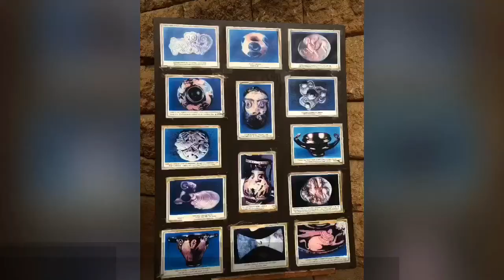Things To Do Around Plovdiv With Kids | Hisarya & Starosel Day Tour From Plovdiv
The perfect Plovdiv day tour for families with kids! Kids will love the horseback riding and exploring Thracian and Roman sites, and  parents can enjoy a couple of wine tastings along the way. Not to mention the tasty Bulgarian food! This tour has been tried and tested by our 7 1/2 year old, and he loves it every time 🤩